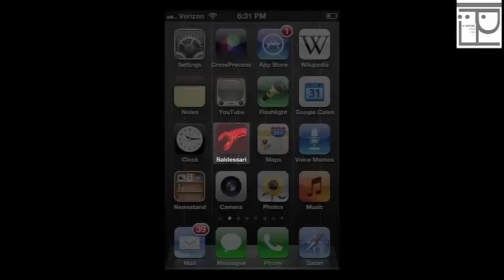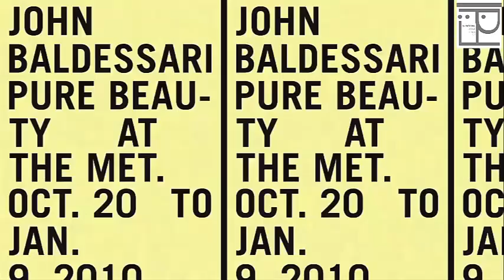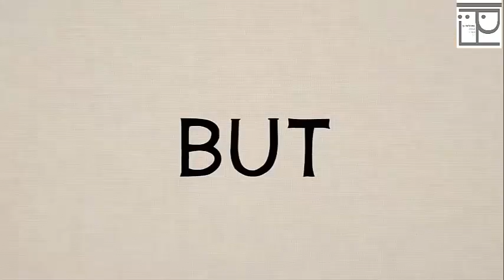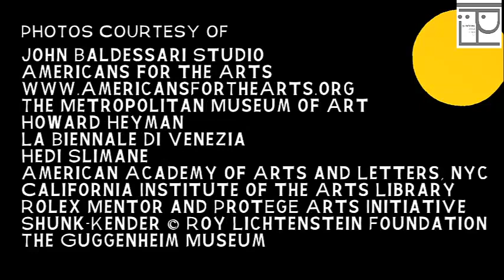Baldessari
This version Translated and prepared by the Pa Fokus Magazine

The epic life of a world-class artist, jammed into six minutes.
Narrated by Tom Waits.
Commissioned by LACMA for their first annual _Art + Film Gala_ honoring John Baldessari and Clint Eastwood.

directed by Henry Joost & Ariel Schulman (http:__gosupermarche.com_)
edited by Max Joseph (http:__
written by Gabriel Nussbaum (http:__
cinematography by Magdalena Gorka (http:__magdalenagorka.com_)
& Henry Joost
produced by Mandy Yaeger & Erin Wright